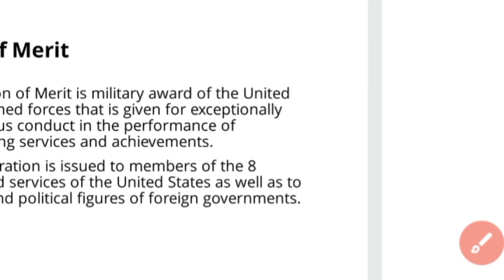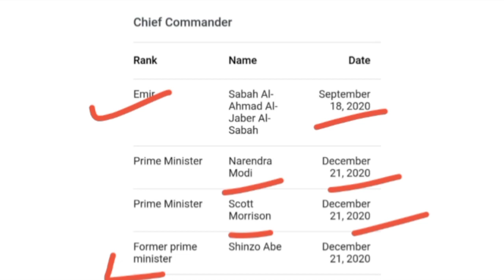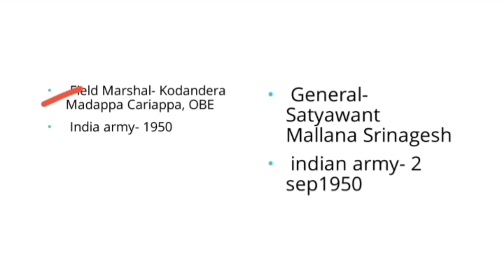what is legion of merit award?? Legion of Merit Award क्या है???